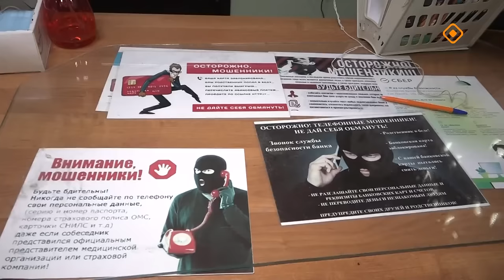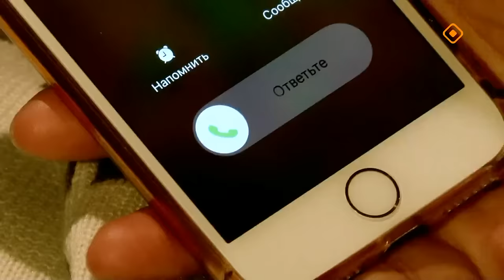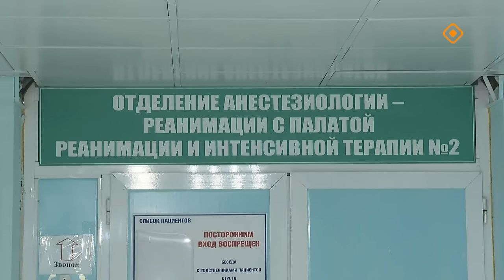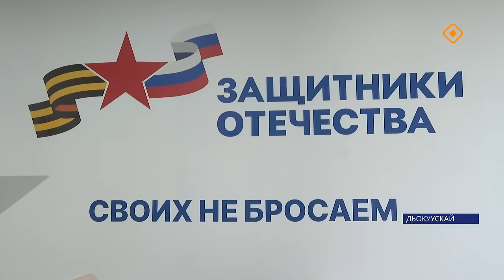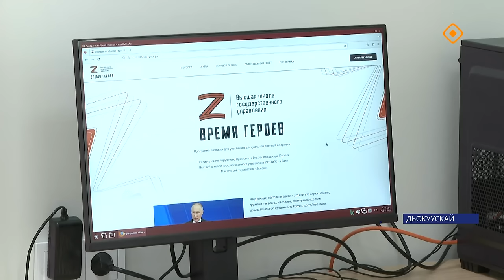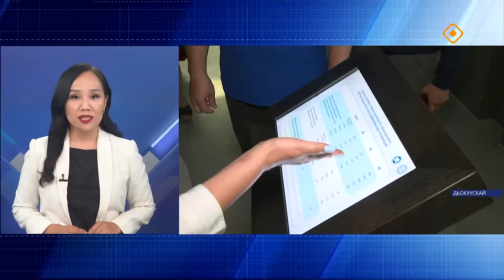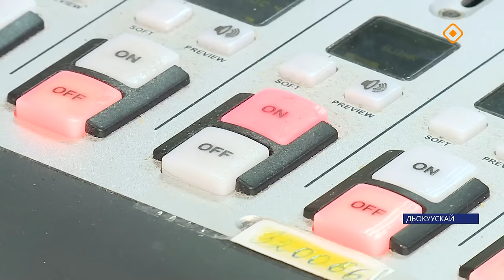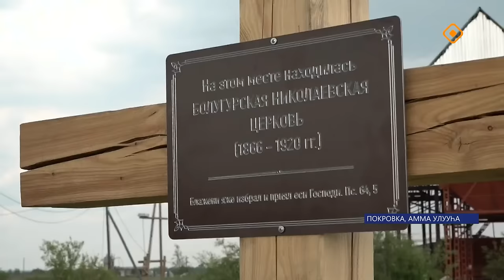«Саха сирэ» информационнай биэрии. От ыйа 15 күнэ 20.30